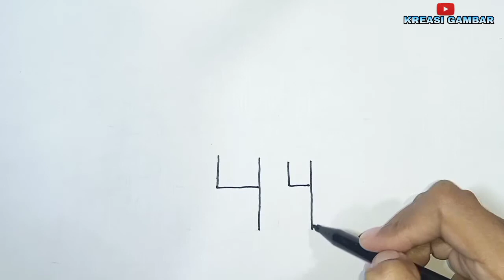Draw a simple Taj Mahal Starting From The Number 4.4 || Menggambar Taj Mahal Sederhana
Menggambar Taj Mahal sederhana dimulai dari angka 4.4 yang mudah sekali.
Draw a simple Taj Mahal starting from the number 4.4.